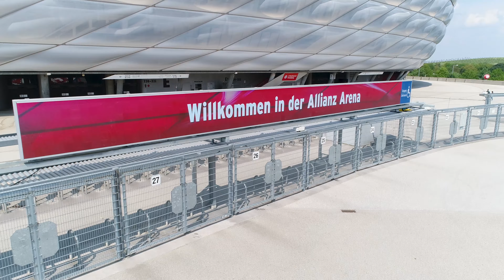Allianz Arena Umbau | Neue Sitze im FC Bayern Look | Dokumentation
In der Sommerpause der Bundesliga wurde die Allianz Arena das "DAHOAM" des FC Bayern Münchens komplett umgebaut. Neue Sitze in den Farben Rot, weiß, blau wurden eingebaut. Auf der Nordkurve / Nordtribüne gegenüber der Südkurve ist jetzt ein großes FC Bayern Logo zu sehen. Außerdem wurden die Schriftzüge miasanmia und FCBayernMünchen in den Ost- und Westrängen eingebaut.

Bereits Mitte März hatte Vorstandboss Karl-Heinz Rummenigge im Stadionmagazin die weitreichenden Umbauarbeiten angekündigt.
"Die Allianz Arena wird künftig sehr klar als die Heimat des FC Bayern, seiner Mannschaft und seiner Fans erkennbar sein", so Rummenigge damals.

panTerra dokumentiere den Umbau der Allianz Arena mit Zeitrafferkameras, Drohnen und Filmkameras.

Hyperlapse - Reeltime film - Webcam - Online Portal - Baustellendokumentation von panTerra.

Kunde:
Allianz Arena München Stadion GmbH / @fcbayern